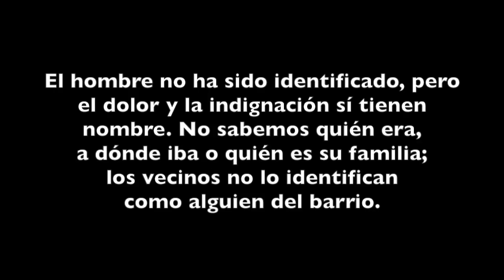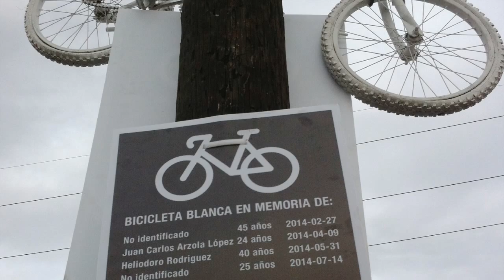Bicicleta Blanca en memoria de 'no identificado' - Monterrey - Agosto, 2014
El lunes 14 de julio de 2014 atropellaron y mataron a un ciclista en la Av. Ruiz Cortines, en lo que ahora es el corredor de Ecovía, un proyecto que inicialmente fue presentado como “ciclo-incluyente”. El hombre no ha sido identificado, pero el dolor y la indignación sí tienen nombre. No sabemos quién era, a dónde iba o quién es su familia; los vecinos no lo identifican como alguien del barrio. Colocamos una bicicleta blanca en honor de este ciclista y las otras tres personas que han fallecido en el transcurso del año, incluidos Heliodoro Martínez y Juan Carlos Arzola, atropellados en Monterrey, y otro hombre no identificado, atropellado en el municipio de Guadalupe. La ironía de la Bicicleta Blanca es que su colocación es un llamado a que sea la última.